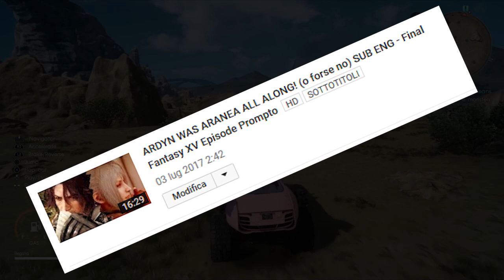ARDYNEA THEORY: extra facts and an answer to FF Peasant - Final Fantasy XV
Ovviamente, il materiale audio e video è “© Square Enix”